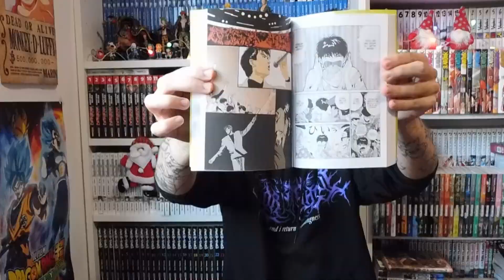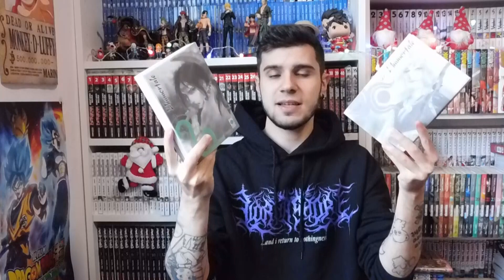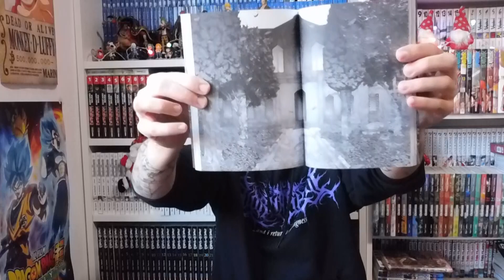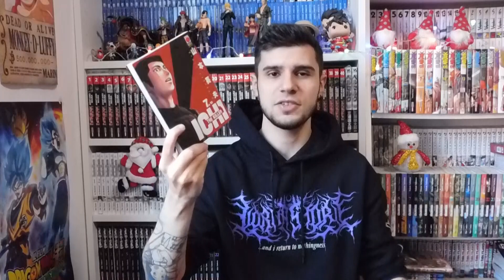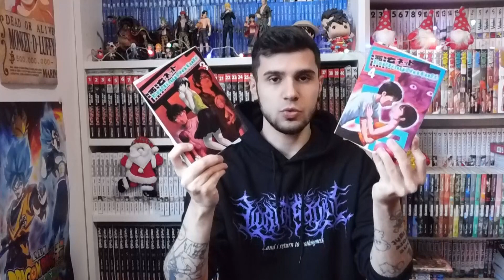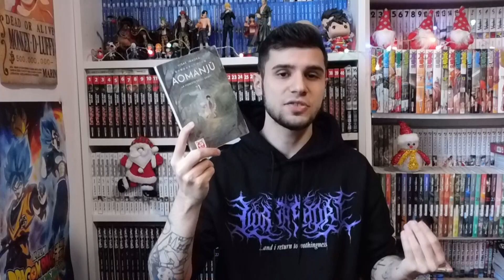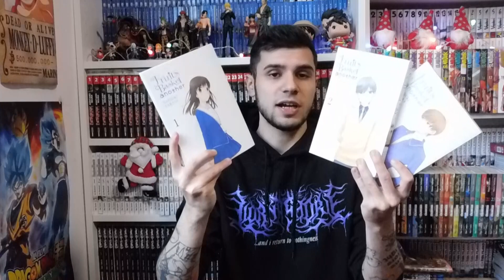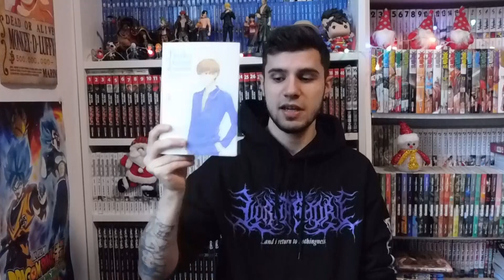ACQUISTI MANGA DICEMBRE 2022 N°2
Nuovo video acquisti manga, il 2° del mese di Dicembre 2022! Fatemi sapere anche i vostri acquisti e se seguite o avete letto qualcuno di questi manga :)